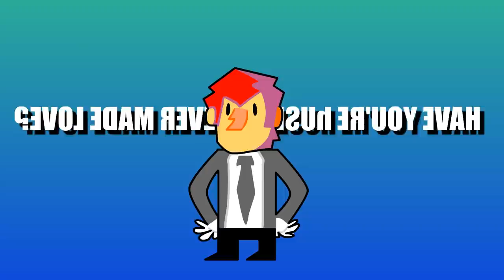Khonjin House Ep.15: Court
He didn't not want it hard enough.